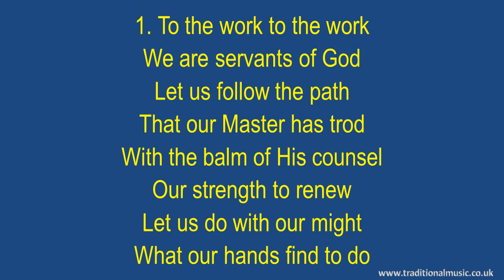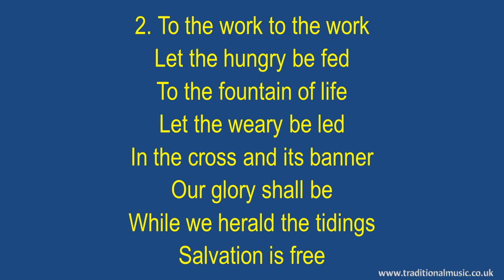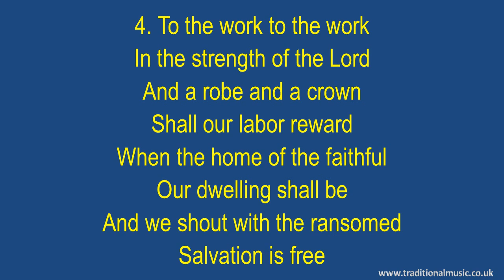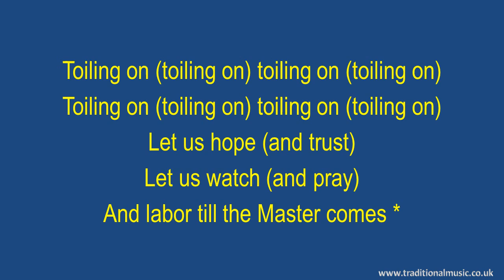To The Work - Hymn Lyrics & Music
To The Work - Song Lyrics with Orchestral backing music.

LYRICS:
To the Work
Frances J. Crosby, 1869
Subjects: Work, Missionary
Scripture: 1 Corinthians 15:58; Colossians 1:29
To the Work
William H. Doane, 1871
Key: F
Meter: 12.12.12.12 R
CCLI Song Number: 98619 P.D.

1. To the work to the work
We are servants of God
Let us follow the path
That our Master has trod
With the balm of His counsel
Our strength to renew
Let us do with our might
What our hands find to do

Chorus:
Toiling on (toiling on) toiling on (toiling on)
Let us hope (and trust)
Let us watch (and pray)
And labor till the Master comes

2. To the work to the work
Let the hungry be fed
To the fountain of life
Let the weary be led
In the cross and its banner
Our glory shall be
While we herald the tidings
Salvation is free

Chorus:

3. To the work to the work
There is labor for all
For the kingdom of darkness
And error shall fall
And the name of Jehovah
Exalted shall be
In the loud swelling chorus
Salvation is free

Chorus:

4. To the work to the work
In the strength of the Lord
And a robe and a crown
Shall our labor reward
When the home of the faithful
Our dwelling shall be
And we shout with the ransomed
Salvation is free

Thanks Rod